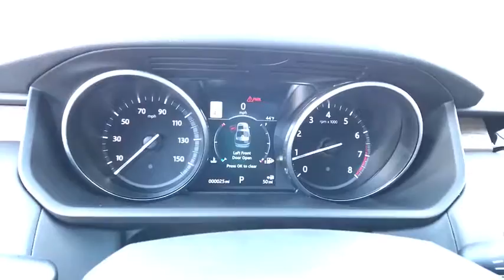2017 Land Rover Discovery Reno, Sparks, Carson City, Sacramento, Nevada R6347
2017 Land Rover Discovery
2017 Land Rover Discovery HSE Luxury - Stock#: R6347 - VIN#: SALRHBBV1HA045371